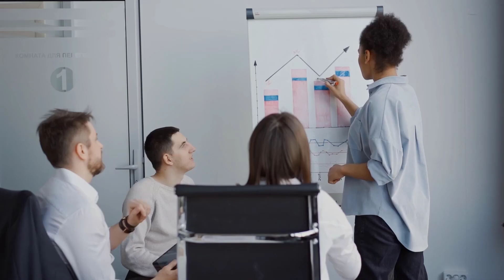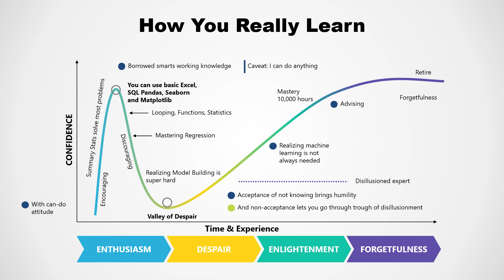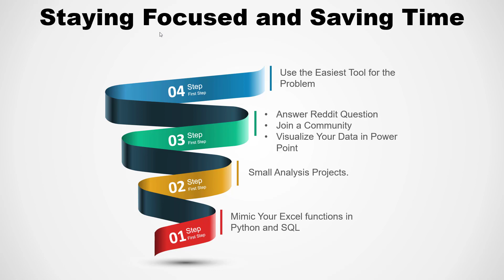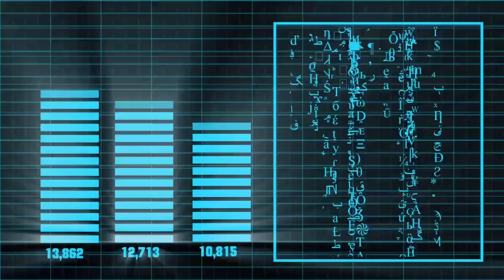Advice on Switching Careers to Data Analytics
We all have limited time. So I wanted to provided some quick advice to people who are switching careers or a little bit older on how to be efficient when changing your career to data analytics and trying to learn new skills.